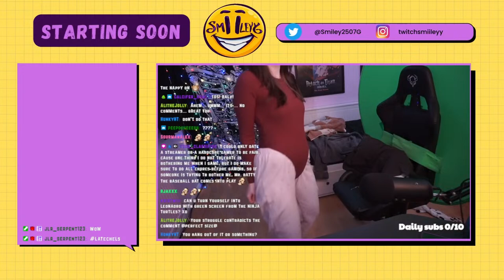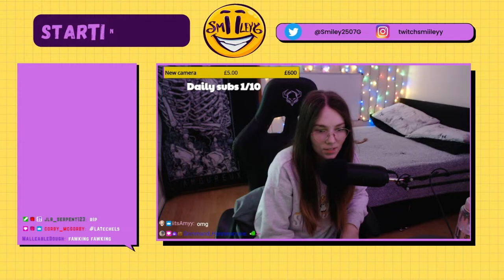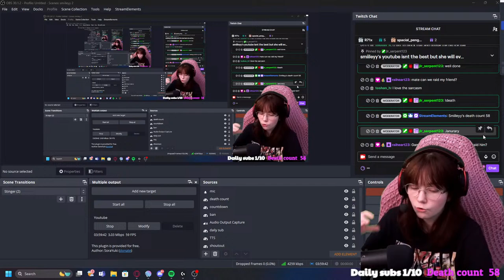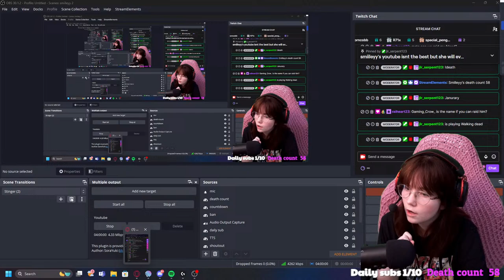Worlds worst streamer fails at God of War! First Playthough!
well hello there I'm a variety stream who does blind playthroughs of games that use guys recommend, hope you enjoy the stream